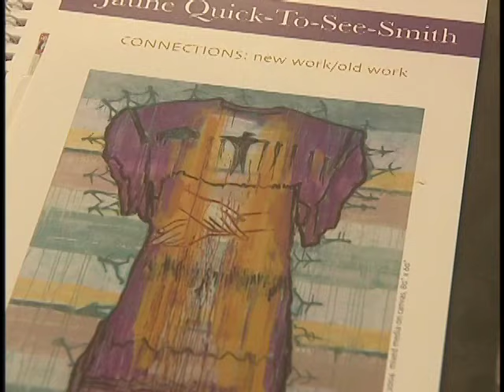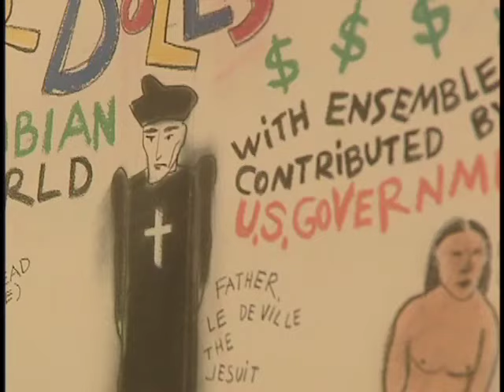Meet Jaune Quick-To-See Smith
An interview with the artist Jaune Quick-to-See Smith

Jaune Quick-To-See Smith grew up on the Flathead Reservation in Montana and traveled around the Pacific Northwest and California with her father, who was a horse trader. Smith decided she wanted to be an artist after watching a film on the French painter Henri de Toulouse-Lautrec. She painted a goatee on her face with axle grease and borrowed a neighbor's beret so she could be photographed posing as the famous artist. In 1958, Smith enrolled at Olympic College in Bremerton, Washington. She had to take many breaks from college in order to earn money, however, and didn't earn her degree until 1976. She moved to Albuquerque, where she studied at the University of New Mexico and founded the Grey Canyon group of contemporary Native American artists. (Postmodern Messenger, Exhibition Catalogue, 2004)